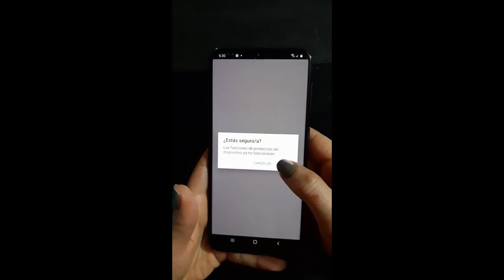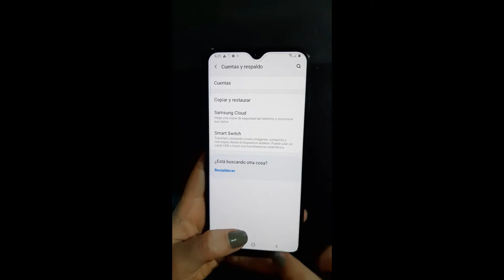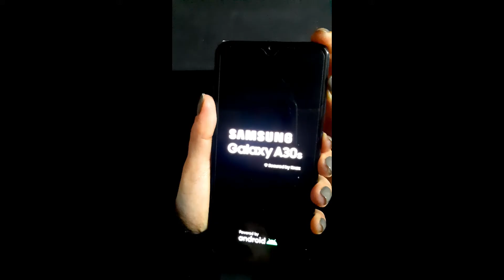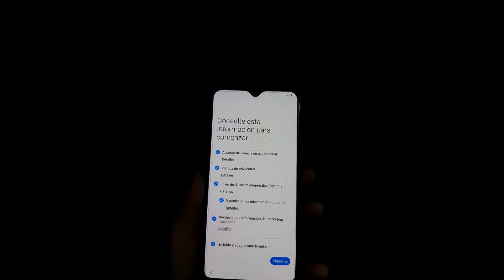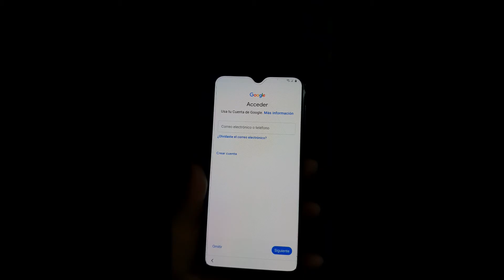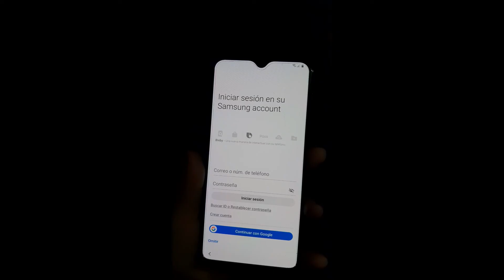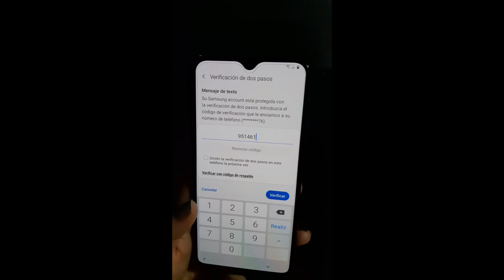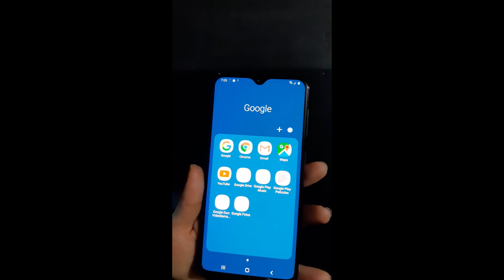Formatear Samsung Galaxy A30s